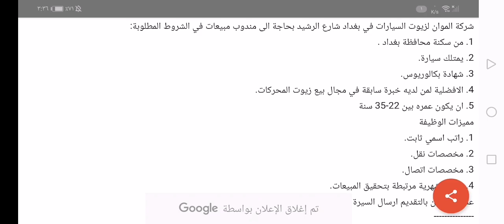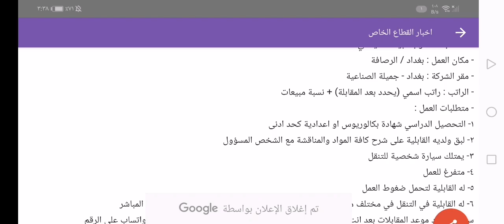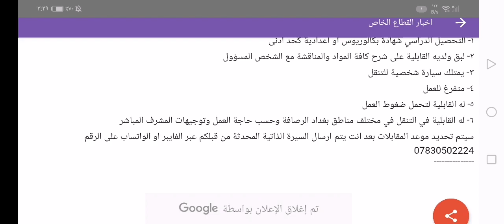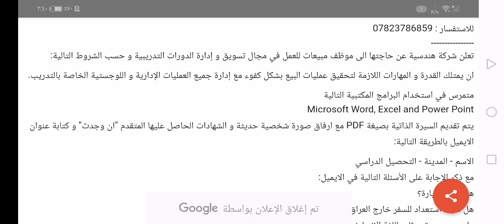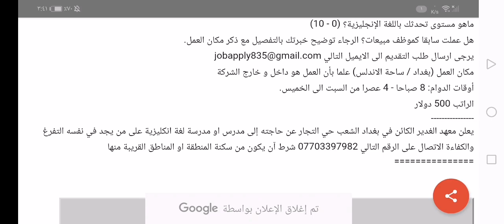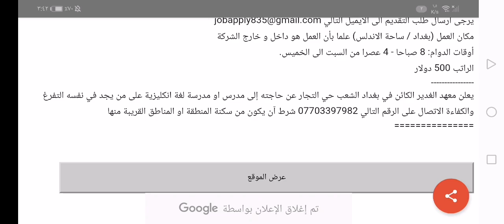عاجل فرص عمل في شركات اهلية بتاريخ 2019/12/5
مجموعة_وظائف_في_شركات_اهلية_نشرت_بتاريخ 2019/12/5
شركة الموان لزيوت السيارات في بغداد شارع الرشيد بحاجة الى مندوب مبيعات في الشروط المطلوبة:
1. من سكنة محافظة بغداد .
2. يمتلك سيارة.
3. شهادة بكالوريوس.
4. الافضلية لمن لديه خبرة سابقة في مجال بيع زيوت المحركات.
5. ان يكون عمره بين 22-35 سنة
مميزات الوظيفة
1. راتب اسمي ثابت.
2. مخصصات نقل.
3. مخصصات اتصال.
4. حوافز شهرية مرتبطة بتحقيق المبيعات.
على الراغبين بالتقديم ارسال السيرة الذاتية الى الرقم 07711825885
يعلن معهد المميز الابتدائي للتدريس الخصوصي في الغدير عن حاجتة الى معلمة او مدرسة رياضيات ابتدائي من سكنه زيونة او المناطق القريبة حصراً والراتب يحدد بعد الاتصال و المقابلة
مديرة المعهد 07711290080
فرصة عمل مطلوب عاملة خدمة في روضه فتافيت السكر الاهلية في الاعظمية قرب جامع الانبياء مقابل دائرة بلدية الاعظمية من يرغب يرجى مراجعة الروضة والاستفسار على هذا الرقم ٠٧٧٠٥٣٣٠٨٣٨

اعلان شركة ( فن الجمال) في بغداد حي الجامعه والمختصه بالكوزمتك بحاجة الى موظف محاسب خريج محاسبة .
‏‎يتقن العمل على برنامج البيان وبرامج الحاسبة .
‏‎ويفضل ان تكون لديه (خبره مسبقه في العمل) .
علماً ان الراتب جيداً
‏‎ من يجد نفسهُ مستوفيا للشروط اعلاه
‏‎الاتصال على الهواتف التاليه او ارسال السيڤي 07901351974 / 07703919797

تعلن شركة جودي الدولية للتجارة عامة وتوكيلات تجارية بحاجة الى موظف في قسم المبيعات.
تفاصيل الوظيفة :
- المنصب : مندوب مبيعات ميداني
- مكان العمل : بغداد / الرصافة
- مقر الشركة : بغداد - جميلة الصناعية
- الراتب : راتب اسمي (يحدد بعد المقابلة) + نسبة مبيعات
- متطلبات العمل :
١- التحصيل الدراسي شهادة بكالوريوس او اعدادية كحد ادنى
٢- لبق ولديه القابلية على شرح كافة المواد والمناقشة مع الشخص المسؤول
٣- يمتلك سيارة شخصية للتنقل
٤- متفرغ للعمل
٥- له القابلية لتحمل ضغوط العمل
٦- له القابلية في التنقل في مختلف مناطق بغداد الرصافة وحسب حاجة العمل وتوجيهات المشرف المباشر
سيتم تحديد موعد المقابلات بعد انت يتم ارسال السيرة الذاتية المحدثة من قبلكم عبر الفايبر او الواتساب على الرقم 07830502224
صالون نسائي بحاجة إلى كوافيرة محترفة خبرة لا تقل عن سنه، تجيد عمل التاتو ،والليزر ،وتعديل وتجميل العرائس
المكان في التاجي/حي الشهداء 24ابوعظام
الراتب 500 الف شهريا
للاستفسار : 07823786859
تعلن شركة هندسية عن حاجتها الى موظف مبيعات للعمل في مجال تسويق و إدارة الدورات التدريبية و حسب الشروط التالية:
ان يمتلك القدرة و المهارات اللازمة لتحقيق عمليات البيع بشكل كفوء مع إدارة جميع العمليات الإدارية و اللوجستية الخاصة بالتدريب.
متمرس في استخدام البرامج المكتبية التالية
Microsoft Word, Excel and Power Point
يتم تقديم السيرة الذاتية بصيغة PDF مع ارفاق صورة شخصية حديثة و الشهادات الحاصل عليها المتقدم "ان وجدت" و كتابة عنوان الايميل بالطريقة التالية:
الاسم - المدينة - التحصيل الدراسي
مع ذكر الإجابة على الأسئلة التالية في الايميل:
هل لديك سيارة؟
هل لديك استعداد للسفر خارج العراق؟
ماهو مستوى تحدثك باللغة الإنجليزية؟ (0 - 10)
هل عملت سابقا كموظف مبيعات؟ الرجاء توضيح خبرتك بالتفصيل مع ذكر مكان العمل.
مكان العمل (بغداد / ساحة الاندلس) علما بأن العمل هو داخل و خارج الشركة
أوقات الدوام: 8 صباحا - 4 عصرا من السبت الى الخميس.
الراتب 500 دولار
يعلن معهد الغدير الكائن في بغداد الشعب حي التجار عن حاجته إلى مدرس او مدرسة لغة انكليزية على من يجد في نفسه التفرغ والكفاءة الاتصال على الرقم التالي 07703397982 شرط آن يكون من سكنة المنطقة او المناطق القريبة منها